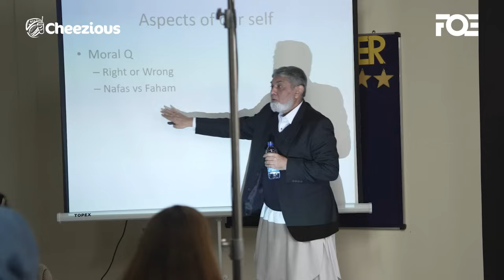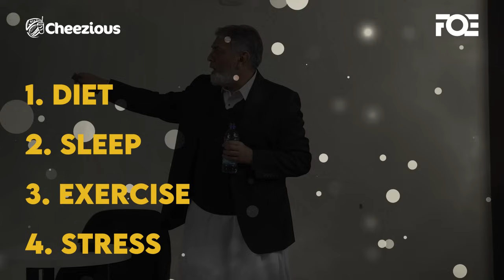Knowing One's Self Workshop: Last Part 4 | Prof Dr Javed Iqbal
In this thought-provoking video, Dr. Javed Iqbal delves into the essential journey of self-discovery and understanding. He explores the importance of knowing oneself—what it truly means, why it’s crucial for personal growth, and how it impacts our relationships and professional lives. Dr. Javed sheds light on methods for cultivating self-awareness, identifying core values, and embracing personal strengths and weaknesses. Through engaging insights and practical advice, he encourages viewers to confront their inner thoughts, beliefs, and motivations. Discover how understanding yourself can unlock potential, foster resilience, and guide you toward a more meaningful, balanced life. Whether you’re seeking clarity in your personal journey or looking to build emotional intelligence, this video offers a roadmap to deeper self-awareness and fulfillment.

Join Dr. Javed on this inspiring path to “Knowing Oneself” and start your journey of inner exploration today.

Prof. Dr. Javed Iqbal is a pioneering laparoscopic and cancer surgeon with vast experience and impressive qualifications. As a mentor and course director, he has trained numerous surgeons and contributed to medical education. Dr. Iqbal is also an accomplished author, poet, and broadcaster. His influential presence on social media and TV shows has benefited millions, and he has been appointed as a member of the Punjab Health Policy Board.